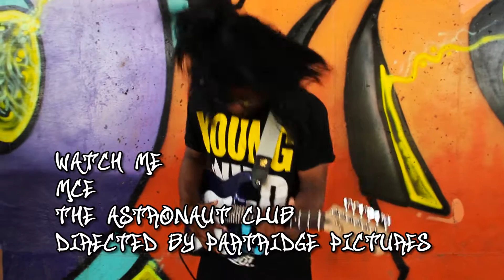MCE-Watch Me (Directed by Partridge Pictures)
Official video for "Watch Me" produced by MCE and Dmajishin.  Also, check out for more music, videos and other media!